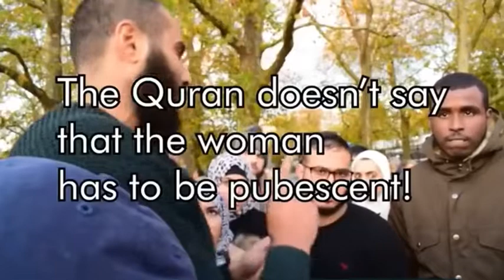Muslim Apologetic admitted Quran allowed having sex with children .